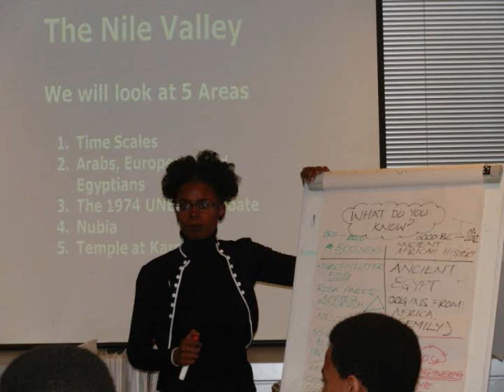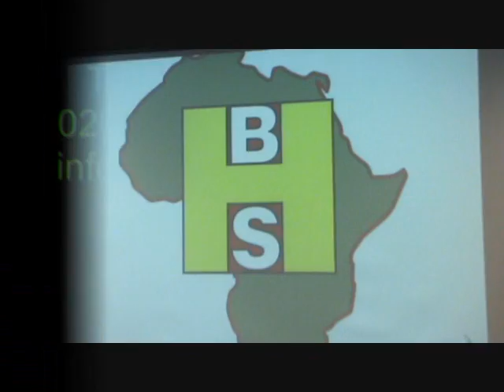Video Testimonial from Black History for Families Course - April 2012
Video testimonial from a family who attended Term 1 of our 'Black History for Families' course delivered by Black History Studies during February to April 2012.